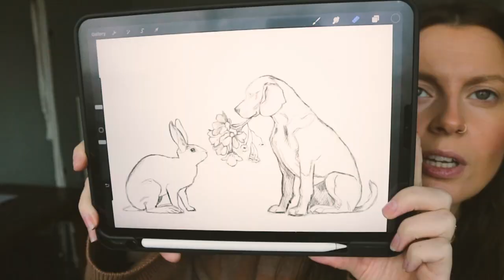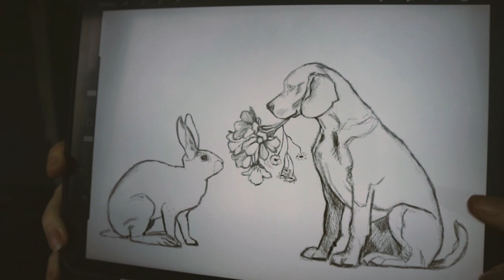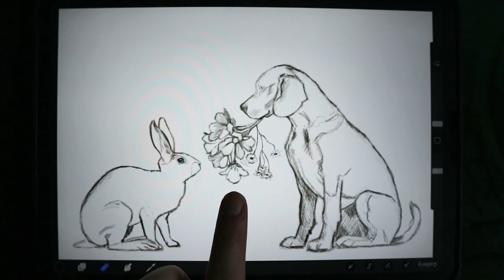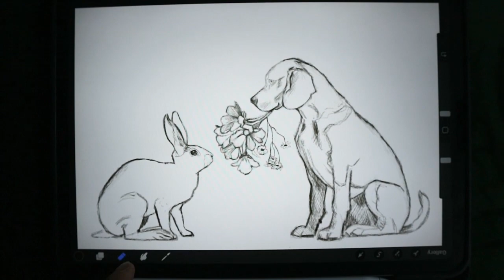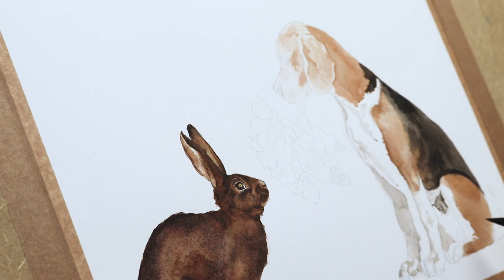VALENTINES Watercolour Painting - The Hare & Hound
For the month of love I was inspired to create this watercolour painting, I hope you enjoy watching it come to life!

The Hare & Hound - Archival Prints (A limited run of 100 prints)

Art Mail - If you would like to sign up to my Illustration Newsletter, click the link below and pop in your email. You will be the first to know what I am up to  in my studio, when I have shared a new video, and you will see my latest artworks.